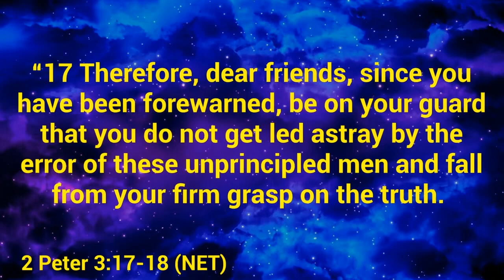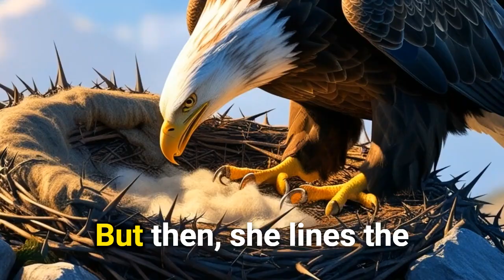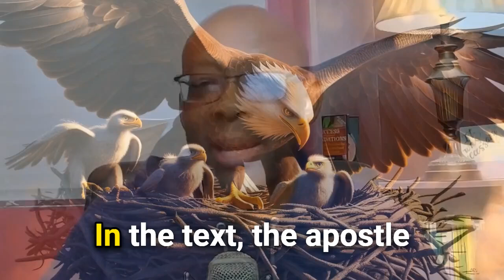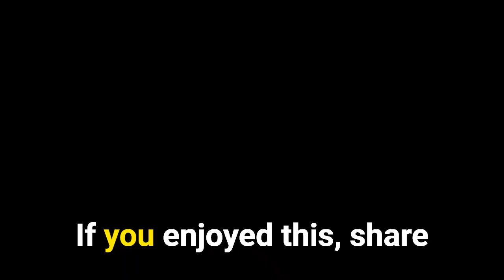God Expects You To Mature In Christ | Conrad L Jones | Bahamas Morning Devotion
You know how it seems that when you first give your life to Christ, like your new walk somehow feels almost easy. Like when you’re a newborn baby, God cuddles you, rocks you in His arms, doesn’t seem to demand much? Yet, as you go further on the journey, things seem a bit more challenging?

In today’s devotion, let’s talk about today's thought, “God Expects To Mature In Christ | It’s Time To Grow Up As Christians”.